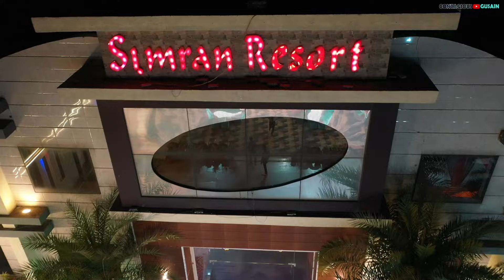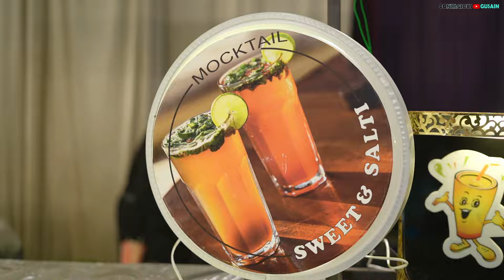Apni Reception Mai bana Joru Ka Gulam | Bhupinder & Meenu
Finaly meri Shadi 8 December 2022 ko ho hi gayi. Aaj Shadi ko pure 1 mahine ho gye hai pure ek mahine ke baad aap sabhi ke samne Reception ki video arhi hai. 9 December 2022 ko Hamari Reception party thi, hamari party kaise rahi kis tarah wha sabne time spend kiya yeh sab dekhe hamare sath.

Agar apko mere content ache lag rahe hai to app hamare sath bane rahe aapko in future aur majedaar content ke sath chize dikhayge.

Bride - Bhupinder Singh Gusain(AnjannaPrince)
Groom- Meenu Rawat

Thumbnail Art:-
Shiva Graphics (Solan)